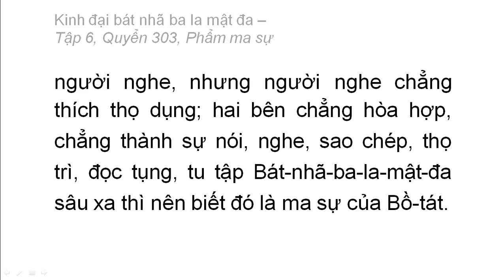Quyển 303: Kinh đại bát nhã ba la mật đa - Phẩm ma sự (rất hay) (303/600) (12)